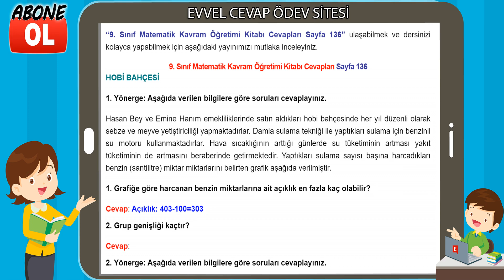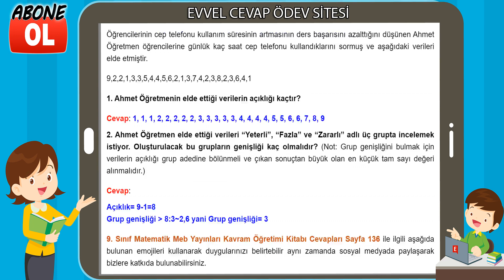9. Sınıf Matematik Kavram Öğretimi Kitabı Cevapları Sayfa 136